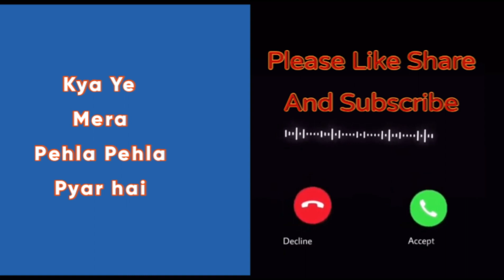💖 Most popular banjo ringtone 💓 || Banjo Music Ringtone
new hindi banjo ringtone
banjo ringtone
love ringtone
banjo ringtone hindi
New sad ringtone
banjo music ringtone
new 2022 hindi ringtone
new 2022 banjo ringtone
new whatsapp status ringtone
banjo kese sikhe
Banjo ringtone
banjo kese bajaye
new love ringtone
banjo spair sprts
hindi whatsapp status ringtone
banjo button
sad whatsapp ringtone
banjo ke tar
Ringtone song
banjo kaha se kharide
Hindi love Song ringtone
new banjo matirail
Old Hindi love song ringtone
banjo kese Play karte hai
Top 10 romantic Ringtones Hindi
Banjo dhun hindi
Hindi love song Ringtone on Banjo